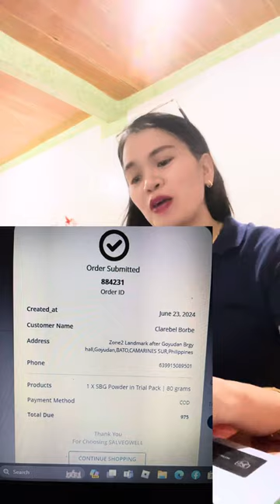Swapp Business with Salveo Barley Grass